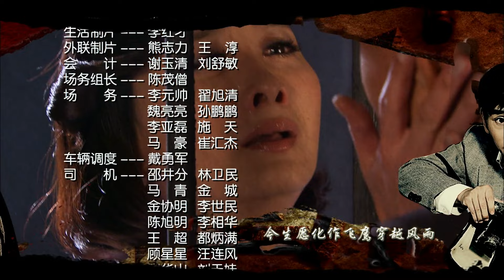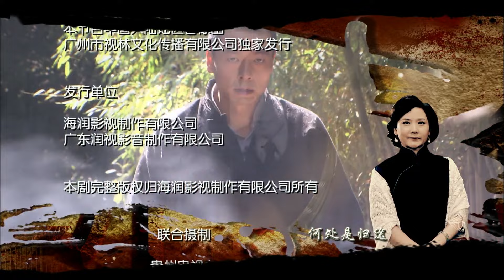【ENG SUB】断箭12丨七七事变爆发！上海滩龙帮三兄弟联合女戏子陆小青制造事端，共同抗击外敌入侵！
剧情介绍：
1937年，“七七事变”爆发，北京沦陷，日本全面侵华。日军既占北京，再图上海。狡猾的日本特务在三井带领下已经开始在上海滩悄然渗透，大家族龙家自然成了日本特务的重点渗透目标。三井利用女戏子陆小青（陈德容饰）制造事端，迫使整个龙家掉进了日军特务早已设计好的圈套中。龙家大弟子达文秀（王挺饰）智勇双全，潜入汪伪政府警察署，暗中瓦解日本侵华势力和营救进步人士，龙家二弟子胡双南（王伟光饰）鲁莽草率，被日本特务诱逼加入76号，成为汉奸；龙家三弟子武朝元（刘言语饰），被军统吸收，荒淫腐败，贪赃枉法。
面对国难、家难，儿女情、兄弟情，达文秀一方面积极抗日，另一方面全力拯救胡双南和武朝元。然而，丧心病狂的胡双南为达目的，绑架和杀死无辜百姓，最终被达文秀击毙。武朝元因公报私囊，被国民党军统赐死于自己的寓所。为了抗日，最终达文秀也没能和心爱的小青姑娘在一起。